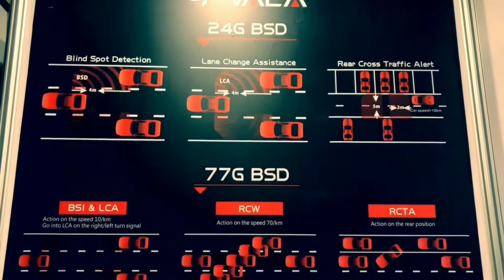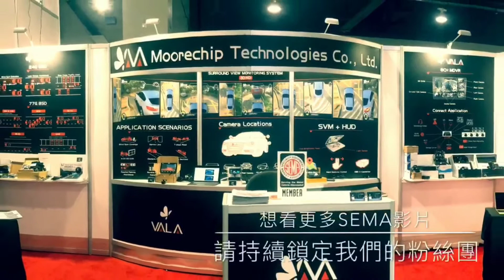【Moorechip】2019 SEMA SHOW REVIEW